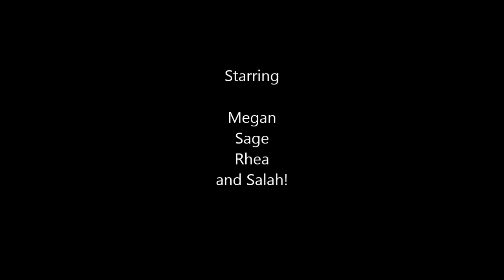The Ball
Starring Rhea, Salah, Megan and Sage